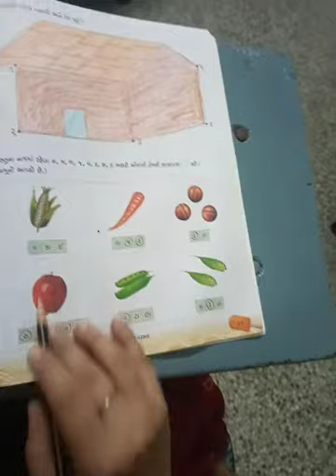std-2 Gujarati work book page no 62,63